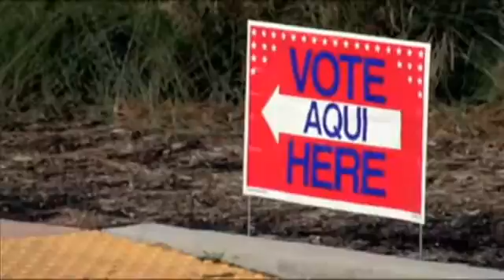Jefferson County changing the way people vote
By Jennifer Gordy, KFDM News

Voting on Election Day will be much easier from now on for Jefferson County voters. Jefferson County Commissioners are paving the way to make precinct voting a thing of the past. "If you work outside the city where you live, why should you have to come back to the city just to vote?" says Carolyn Guidry, Jefferson County Clerk.

Monday Jefferson County Commissioners unanimously agreed with County Clerk Carolyn Guidry to apply for a permanent designation of the Countywide Polling Location Program for Jefferson County. Once approved by the Secretary of State, voters in Jefferson County will be able to vote at any polling place on election day. The county tried out the program temporarily last November and this March. "The voters really like it, like the March 4th election, 30 percent of the voters on election day voted outside their polling locations," stated Guidry. Which is why many prefer to vote early.
 Jefferson County voter Katharine Alford says, "I would like that because of work. When you work until 5 or 5:30 and you're trying to rush to get to your location to vote on that day. That's why I like early voting because I can go anywhere and vote."

Election judge Dora Nisby says she thinks the move will increase voter turnout and decrease voter frustration, "because I have seen voters frustrated when they have been turned away from a voting location that's not their precinct."

Which won't happen in the future if the county's application for county wide voting is approved.